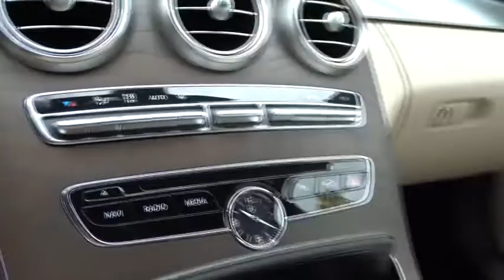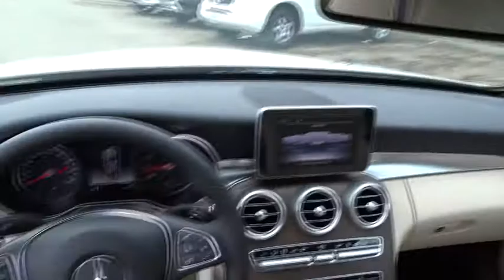2018 Mercedes-Benz C-Class Pleasanton, Walnut Creek, Fremont, San Jose, Livermore, CA 18-1445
2018 Mercedes-Benz C-Class
2018 Mercedes-Benz C-Class C 350e - Stock#: 18-1445 - VIN#: 55SWF4HB4JU258772